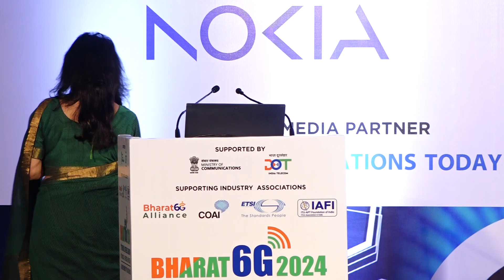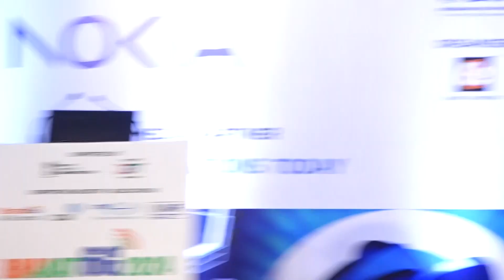BHARAT6G2024 : Session 1: Plenary Panel Discussion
BHARAT6G2024: Plenary Panel Discussion on ‘Research and Standardization Roadmaps for 6G’ at 2nd successive edition of Bharat 6G 2024 International Conference & Exhibition held on 15th May 2024 from 1000 – 1100 Hrs IST at Hotel Le-Meridien, New Delhi, Organised by BHARAT EXHIBITIONS.